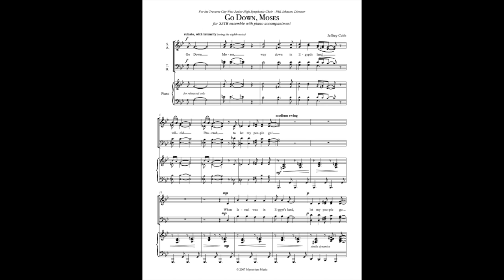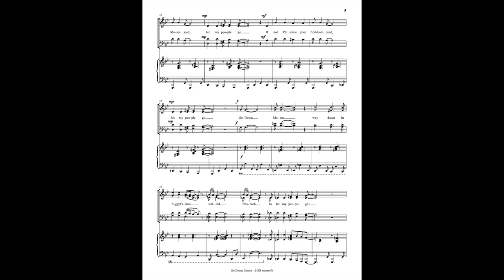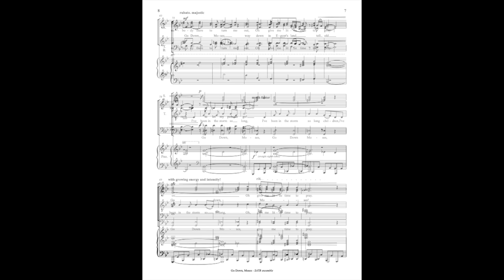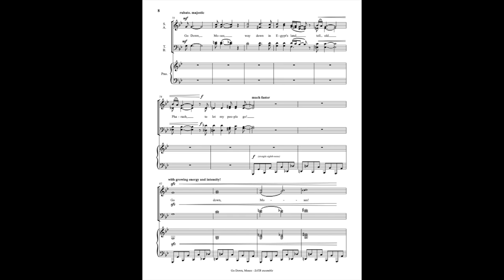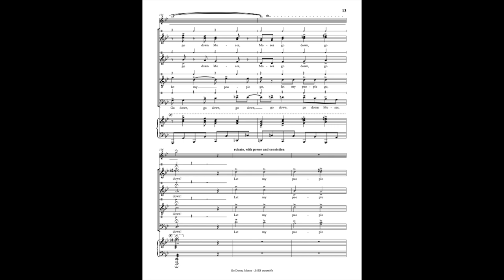Go Down, Moses (SATB) - Jeffrey Cobb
Your new favorite closer! An exciting setting of "Go Down, Moses" paired with "I've Been in the Storm So Long." This piece has it all: thick harmonies, swinging piano accompaniment, a break-down section, claps and stomps, and an ending that will blow the roof off and have your audience on their feet! (Available in SSA, TTB, TTBB, SAB, and SATB voicings.)